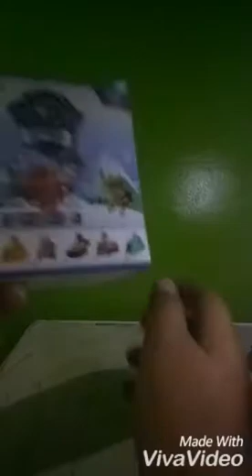Two Opening surprise